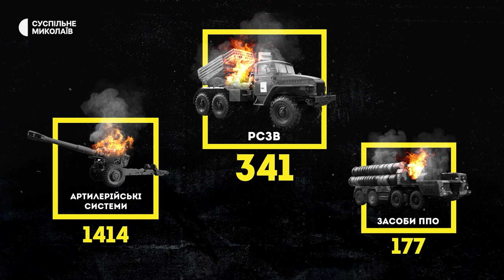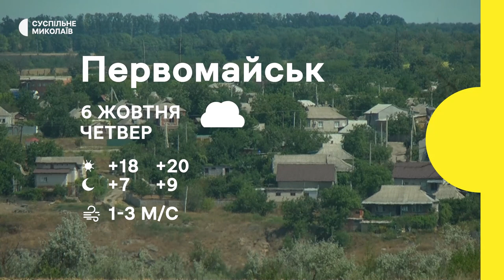Ситуація в регіоні, водовози в місті, Галицинівська громада | 05.10.2022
00:00 – початок.
00:35 – Ситуація в регіоні.
01:21 - Офіцерський склад російської армії покинув окуповану Снігурівку — начальник Миколаївської ОВА.
02:20 - Втрати російської армії.
03:12 - На Миколаївщині руйнувань зазнали понад 12 тисяч цивільних будівель.
03:56 - Міжнародний комітет товариства Червоного Хреста передав Миколаєву сім водовозів.
05:25 - Галицинівська громада: як живуть люди в прифронтових селах Миколаївщини.
11:09 - Як багатодітна родина з Миколаївщини живе в селі на Хмельниччині.
14:20 – Погода.